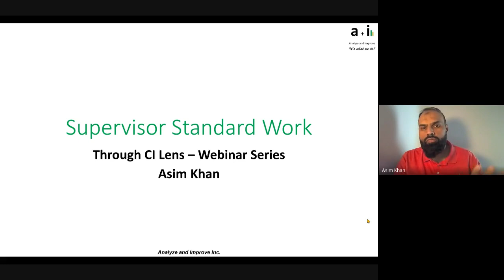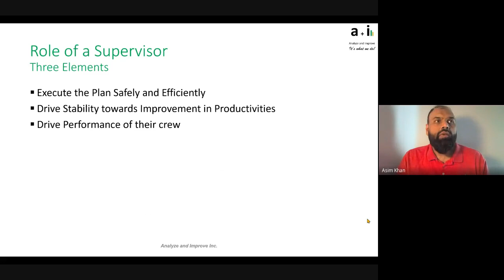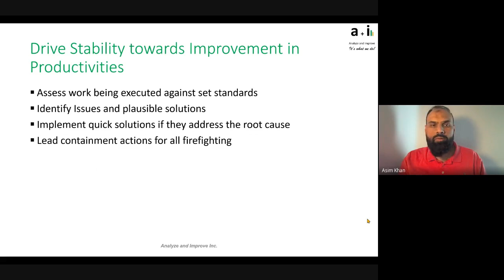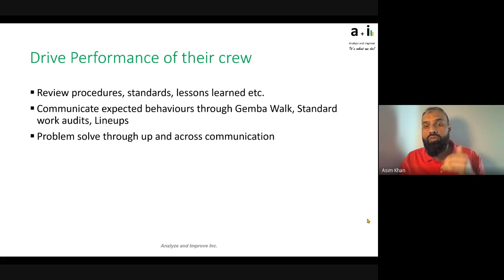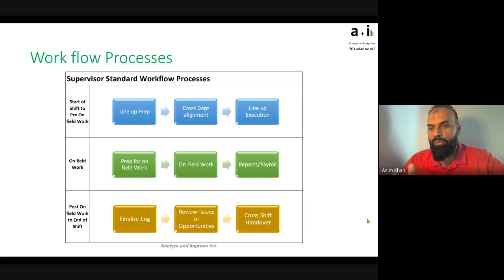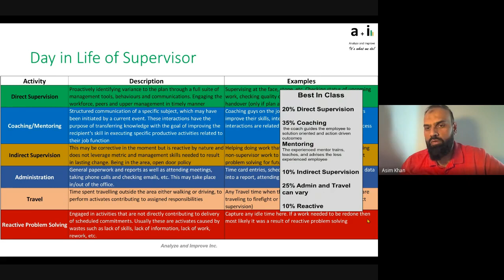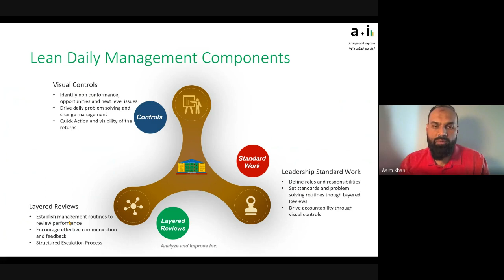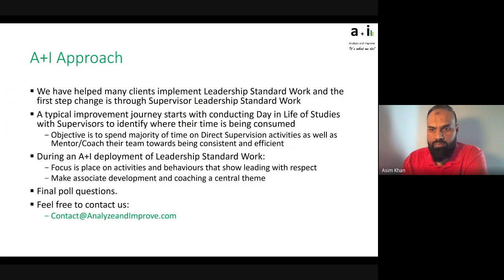Supervisor Standard Work through CI Lens: A+I Virtual Lunch and Learn Wednesdays 2023 05 17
Overview of key elements of Supervisor Standard Work and how each element should be linked with Continuous Improvement principles to drive sustainable on-the-job improvement.